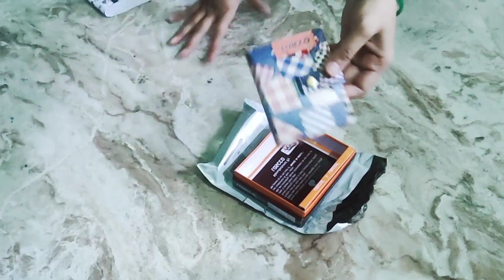Meesho party wear saree /gown / purse starting Rs/-212 | unboxing |Meesho kurta set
Guys! St. Ives is finally in India and I'm too excited! Get rid of your breakouts pimples and marks with St Ives Pimple Clear Face Wash and Scrub.
Made with 100% natural tea tree extract and 2% salicylic acid, this is perfect as it provides 2X deep cleanse from the pores!

code❤️❤️❤️

meesho Vs Myntra
 Vs Myntra kurta set comparison
Myntra Vs meesho
Myntra Vs meesho branded kurta